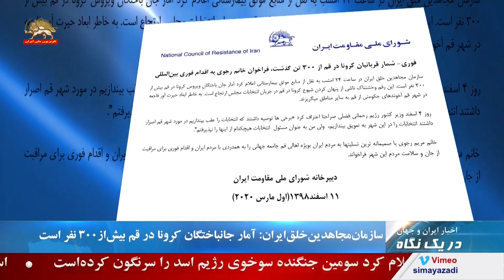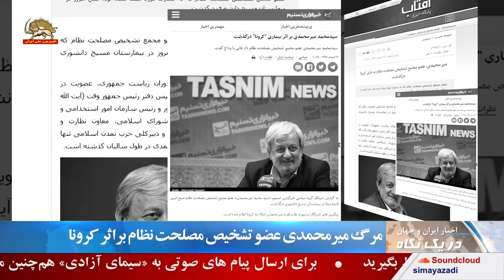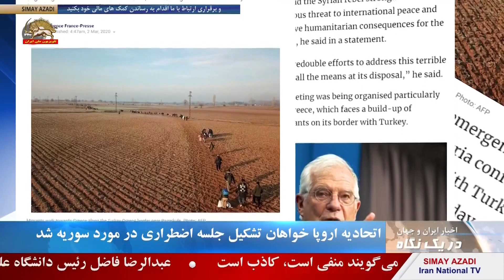اخبار ایران و جهان- در یک نگاه- ۱۲ اسفند ساعت ۹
سازمان مجاهدین خلق ایران: آمار جانباختگان کرونا در قم بیش از300نفر است
سازمان مجاهدين خلق ايران در ساعت 24 يكشنبه شب به وقت تهران به نقل از منابع موثق بيمارستاني اعلام كرد : با كمال اندوه و تأثر آمار جان باختگان كرونا در قم بيش از 300 نفر است. اين رقم وحشتناك ناشي از ممانعت رژيم از اعلام شيوع كرونا در جريان انتخابات مجلس ارتجاع است. به خاطر ابعاد حيرت آور فاجعه در شهر قم آخوندهاي حكومتي از قم به ساير مناطق ميگريزند.
 خانم مريم رجوي به مردم ايران به ويژه اهالي قم تسليت گفت و خواهان همدردي بين المللي براي مراقبت از جان و سلامت مردم قم گرديد
اطلاعیه دبیرخانه شورا:981211
مرگ میرمحمدی عضو تشخیص مصلحت نظام براثر کرونا
صبح امروز رسانه های حکومتی خبر دادند میر محمدی عضو تشخیص مصلحت نظام آخوندی که براثر ابتلا به کرونا در حالت کما به سر می برد  در بیمارستان مسیح دانشوری مرد
رسانه های رژیم:981212
تست کرونای ۲۰ عضو مجلس ارتجاع مثبت اعلام شده است
تست کرونای ۲۰ عضو مجلس ارتجاع مثبت اعلام شده است. خبرگزاری حکومتی مهر این خبر را اعلام کرد و نوشت:‌ نتیجه آزمایش کرونای نمایندگان مجلس روز یکشنبه اعلام شد که بر این اساس نمونه آزمایش ۲ عضو مجلس از آذربایجان شرقی مثبت اعلام شده است.
خبرگزاری مهر(رژیم) ۱۰/۱۲/۹۸
فاش گویی یک پزشک بیمارستان نوشهر در مورد بیماران کرونایی
دکتر تقوایی، پزشک بیمارستان نوشهر در مورد وضعیت بیماران کرونایی و مرگ و میر آنها گفت:‌ امروز پیشگیری از کرونا (در ایران) دیر شده. طی چند روز گذشته موارد مرگ و میر بر اثر کرونا داشتیم که مدیران به خاطر مصلحت‌طلبی گفتند، بگویید: «سکتة‌ قلبی بوده!».  شبکه های  اجتماعی  اعلام کردند وی به دلیل انتشار این ویدئو اخراج شده است:
شکست توطئه رژیم در عراق با ا ستعفای نخست وزیر فرمایشی محمد علاوی
در پی مخالفت گستردة مردم عراق و برگزاری سلسله تظاهراتی در بغداد و استانهای مختلف این کشور، محمد علاوی از نامزدی نخست وزیری  استعفا داد و طرح رژیم با شکست مواجه شد.
مردم عراق در تظاهرات بزرگ خود شعار می‌دادند: رژیم ایران سگهایت را از عراق جمع کن ما از تو هراسی نداریم.
روز یکشنبه  بر اثر حمله نیروهای امنیتی عراق به تظاهرکنندگان در بغداد یک نفر کشته و ۸۸تن مجروح شدند
‌رویترز - اسکای نیوز- الحدث - ۹۸۱۲۱۱

تظاهرات در منطقه علاوی بغداد
قیام کنندگان عراقی روز یکشنبه در بغداد تظاهرات گسترده یی برگزار کردند. آنان بر محاکمه قاتلان مردم عراق پای فشردند و  خواهان سرنگونی تمامیت حاکمیت فاسد و وابسته عراق شدند.
آنان شعار می دادند: نه نه به دزدان، آری آری به عراق، نه نه به احزاب
روز یکشنبه همچنین تظاهرات بزرگی، خیابانهای بغداد را در نوردید و با سرازیر شدن به سمت میدان تحریر پیروزی دیگری برای انقلاب اکتبر رقم زد.
در شهر کوت تظاهرکنندگان در میدان اصلی تحصن تجمع کردند. معترضان شعارهایی سردادند و تاکید کردند که خون شهدا به هدر نخواهد رفت و اجازه نخواهند داد که باندهای فاسد از خونهایی که برای بازپسگیری میهن بر زمین ریخته شده، سوء استفاده کنند
تلوزیون الشرقیه ۱۱/۱۲/۹۸

اتحادیه اروپا خواهان تشکیل جلسه اضطراری در مورد سوریه شد
خبرگزاری فرانسه گزارش داد،  اتحادیه اروپا خواهان تشکیل جلسه اضطراری وزیران خارجه این اتحادیه در رابطه با  تشدید منازعه سوریه شد. جوزپ بورل رییس سیاست خارجی اتحادیه اروپا گفت جنگ اخیر در سوریه نشان دهنده یک تهدید جدی برای صلح و امنیت بین المللی است. ما  با بدترین بحران انسانی طی جنگ 9ساله سوریه مواجه هستیم.